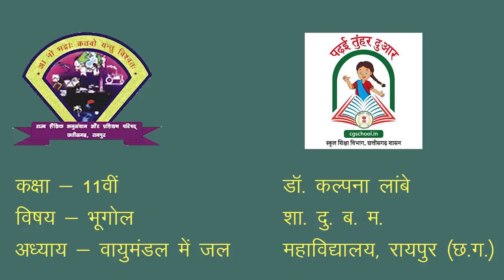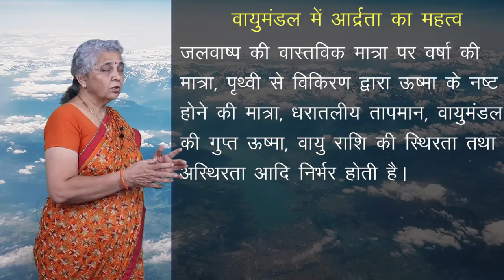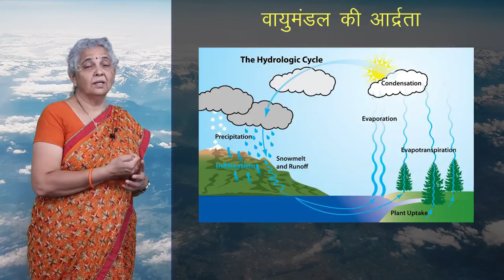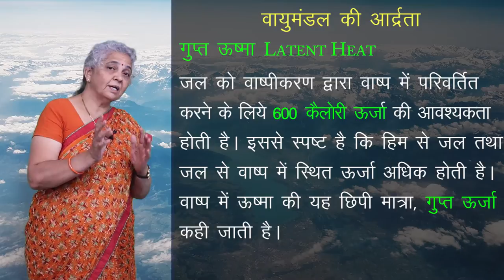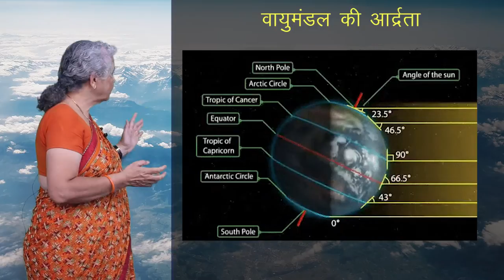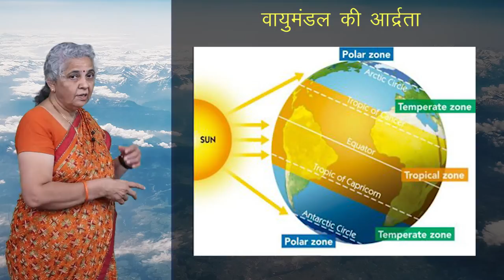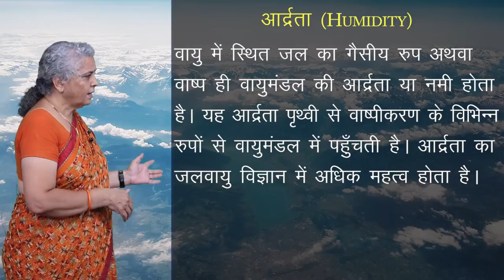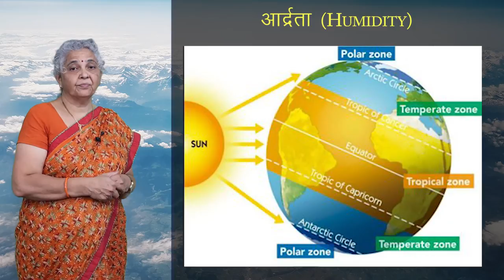CLASS 11th GEOGRAPHY | WATER IN THE ATMOSPHERE | वायुमंडल में जल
CLASS 11th GEOGRAPHY | WATER IN THE ATMOSPHERE | वायुमंडल में जल | 1